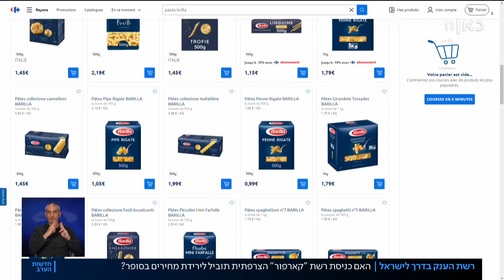רשת "קרפור" הצרפתית מגיעה לישראל - האם היא תוביל לירידת מחירים?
כאן חדשות | רשת הסופרים "קרפור", מקמעונאיות המזון הגדולות בעולם, בדרך לישראל. עד סוף השנה צפויים להיפתח בארץ סניפים ראשונים, שיצטרפו ל-14 אלף חנויות הרשת בעולם. איך הדבר ישפיע על הרשתות הישראליות, והאם "קרפור" תשבור את המחירים? כתבתה של דנה ירקצי מתוך חדשות הערב 06.03.22